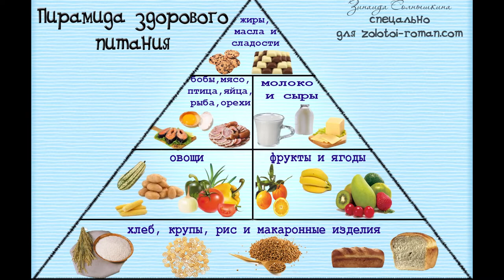Дмитрий Смирных - Диета христианина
Мы все питаемся по-разному: кто-то ест только растительную пищу, другой считает калории, третий придерживается диеты по рекомендации врача.

Это наше земное питание, но иногда Библия говорит о еде в духовном смысле. В этой проповеди Дмитрий Смирных расскажет и о земном хлебе и о хлебе, сходящем с небес.

Смотрите и насыщайтесь!